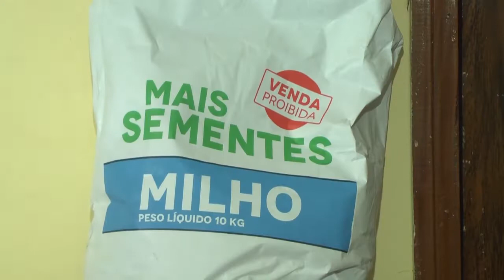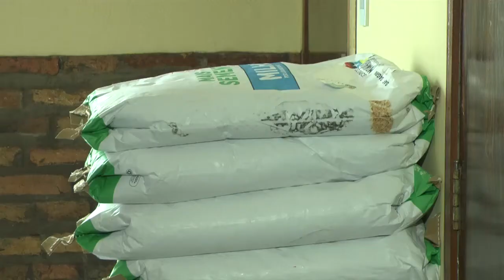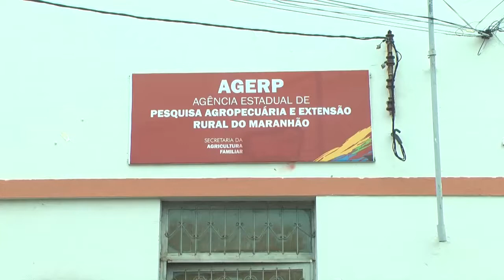AGERP inicia a entrega de sementes para plantio da safra de 2019 em Caxias e região